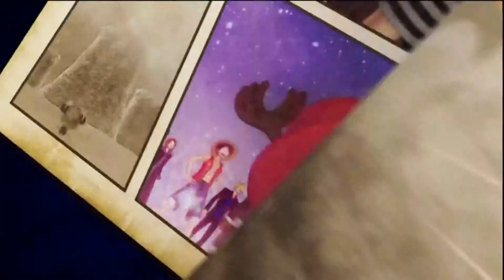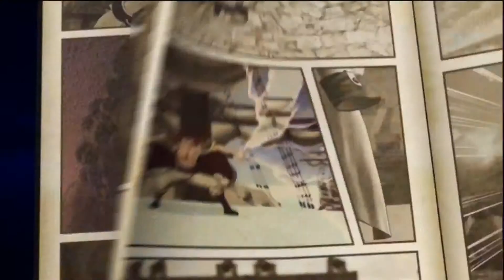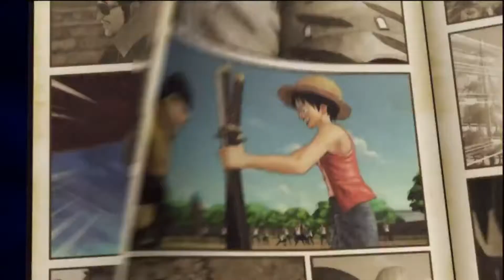One Piece: Pirate Warriors 3 – ¡Aquí Vienen! (Español)